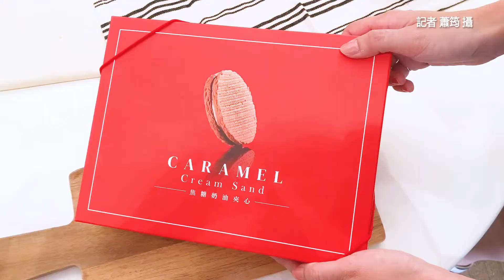焦糖餡一拉就牽絲！亞尼克中秋「3大好禮」清單到 還有新黃豆粉蕨餅生乳捲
中秋節即將到來，以各式創意生乳捲累積人氣的「亞尼克」，今年以日本超夯排隊聖品網羅3大送禮選擇，其中，推薦必買新推的「焦糖奶油夾心」，夾進了焦糖、內餡義式蛋白奶霜，一剝開還會牽絲，濃稠又滑順的甜蜜口感讓人直接淪陷，無論是冷凍、冷藏吃都別有風味，另外還有新黃豆粉蕨餅生乳捲、巴斯克生起司，即日起都買得到了。